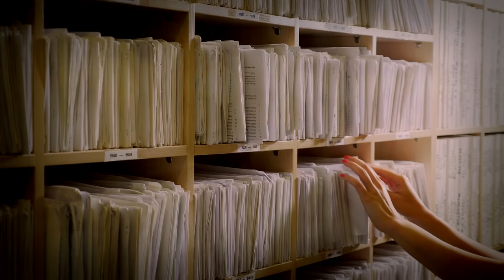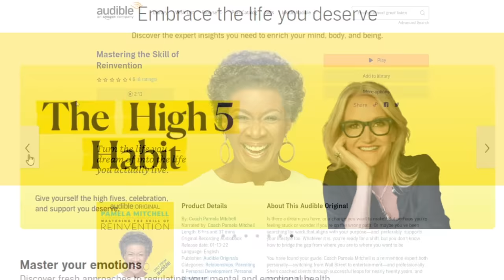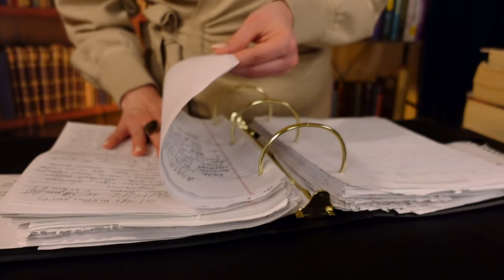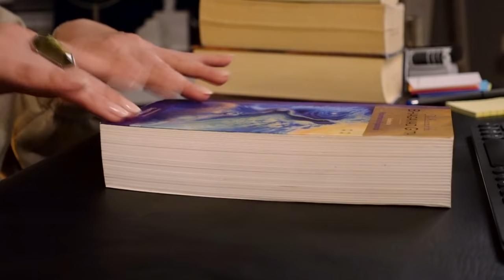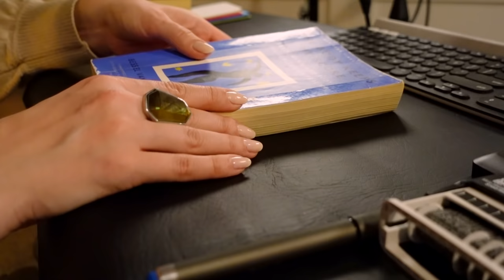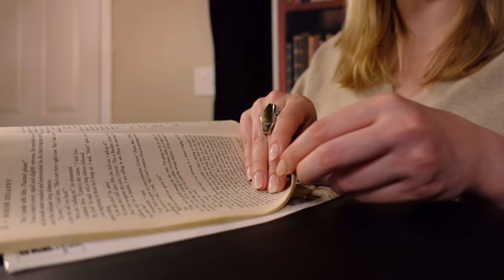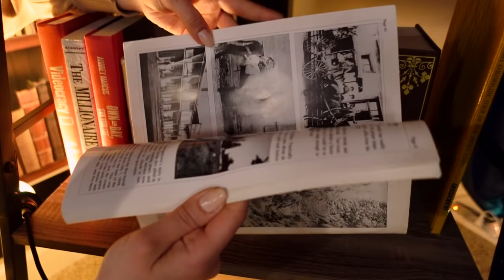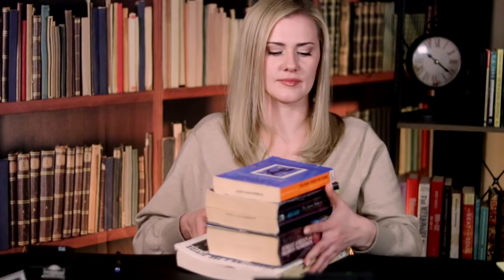Cozy Library Ambience for SLEEP 📚 ASMR Soft Spoken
to expand your mindset today!

Welcome to the cozy corner of our library, how may I help you?
00:00 Library vibes
01:00 Typing in your information
02:29 Writing a note to find isles
05:12 No time to read? Use Audible
08:05 Browsing through books with ASMRsense, hushed whisper
11:29 Library ambience, silent page flipping, soft crinkling
14:43 Observing glossy book, flipping and typing, hushed whispers
18:29 Flip through paper book, soft fingers, hushed whispers
22:44 Library cards sorting
24:38 Check your books out, stamping, flipping, writing, silent after 25:20
36:24 Searching for other books on the shelf, silent
38:46 Checking out extra books, stamping, writing, silent
43:55 Counting books and thank you for being here!  :)

Amazon MP3